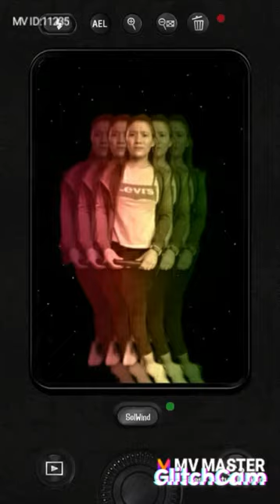dharche gau palika lapu Tek bahadur gurung lapu